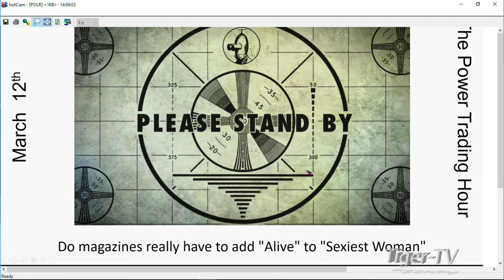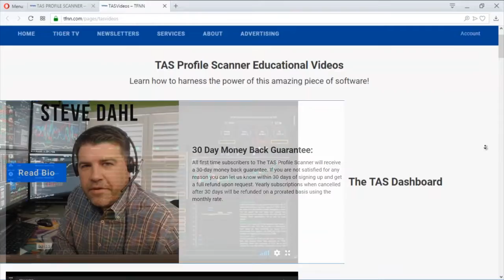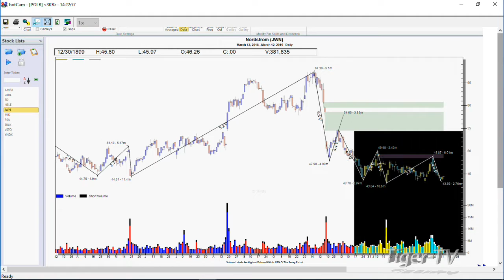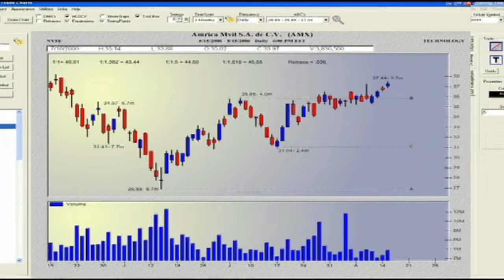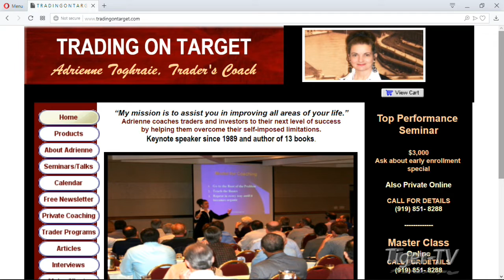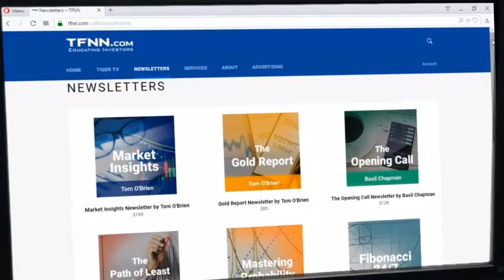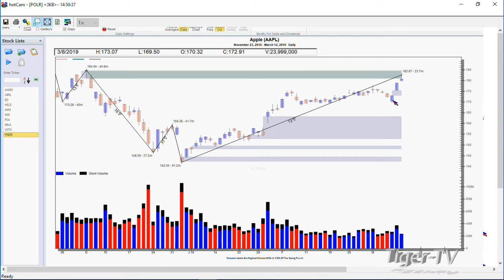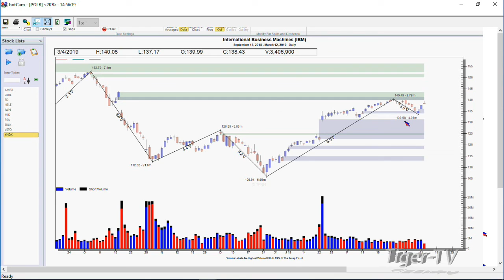March 12th, Power Trading Hour with David White on TFNN - 2019